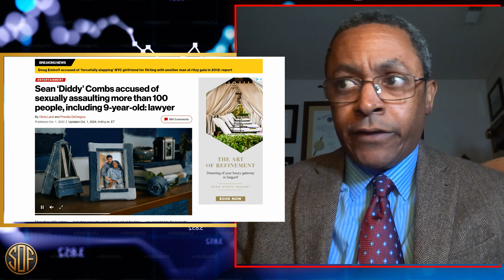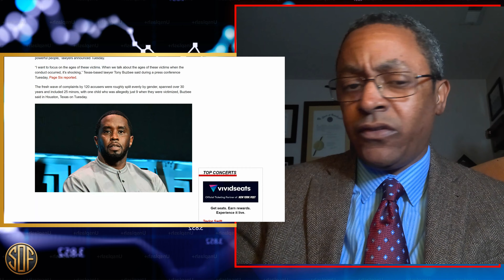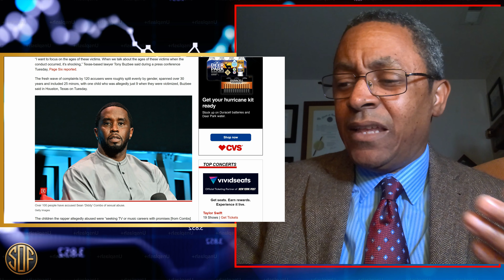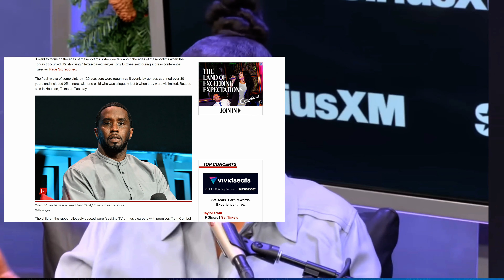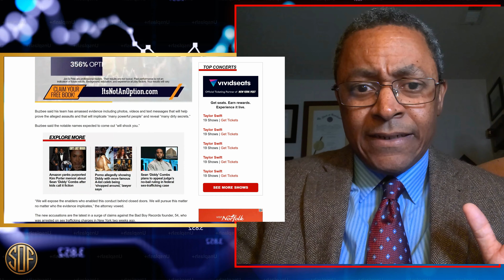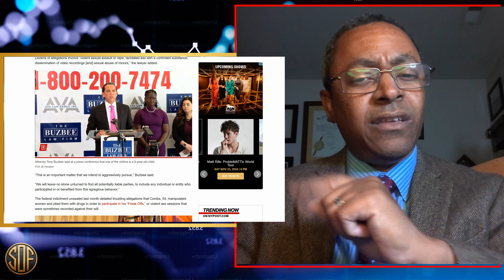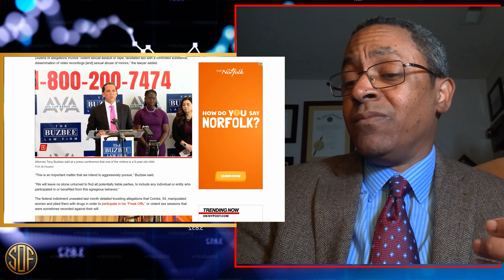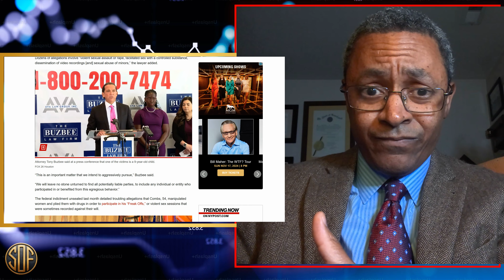Sean Diddy Combs Goes From Riches To Rags After 120 Lawsuits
Sean Diddy Combs is a monster. We saw him beat Cassie Ventura without mercy.  That's on video. But what he's been accused of, by 120 victims so far, is just demonic. These lawsuits will place his fortune under more pressure. He's already dealing with having paid Cassie Ventura at least $30 million. The federal government will seize all of his companies if he's convicted and now we've got 120 civil suits.  Houston Attorney Tony Buzbee will make sure Sean Combs will be destitute if he ever leaves prison.

The numerous lawsuits against Sean "Diddy" Combs have had both direct and indirect economic impacts on his vast business empire. While exact financial details of settlements are often undisclosed, legal disputes and allegations typically lead to significant legal fees, potential settlements, and reputational damage. This, in turn, can affect business opportunities, partnerships, and brand endorsements.

Combs has built a multifaceted empire through music, fashion, liquor (such as Cîroc vodka), media ventures, and more. Any negative publicity tied to lawsuits can result in lost deals or hesitancy from brands and partners to collaborate with him. Additionally, long-term legal battles can divert time and resources away from business activities, potentially slowing growth.

However, despite the financial burden of lawsuits, Combs has maintained a robust presence in the entertainment and business industries, with his net worth remaining substantial—estimated in the hundreds of millions. His resilience in handling these challenges has allowed him to continue expanding his brand, though legal issues could still have a lasting economic effect depending on future developments.